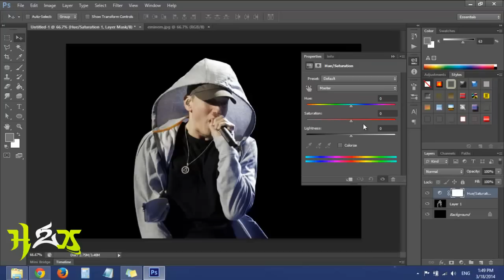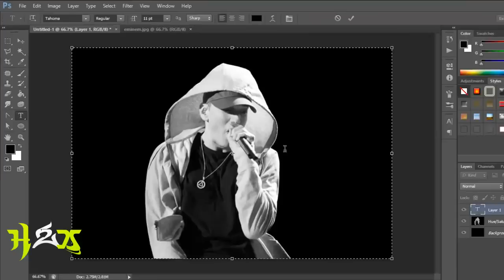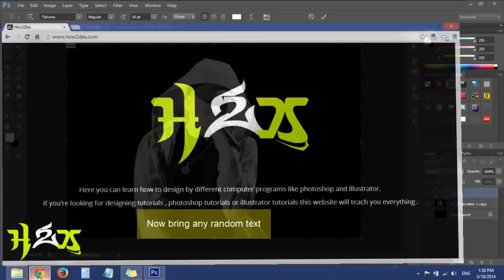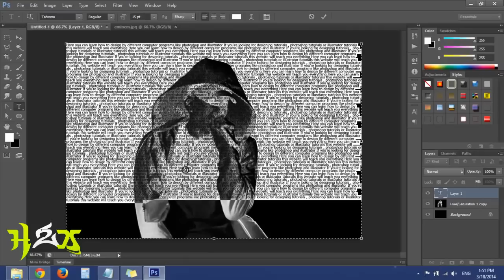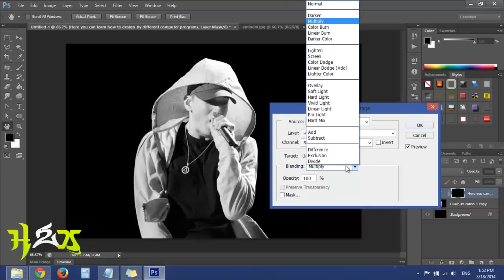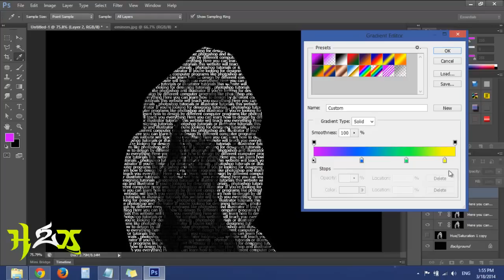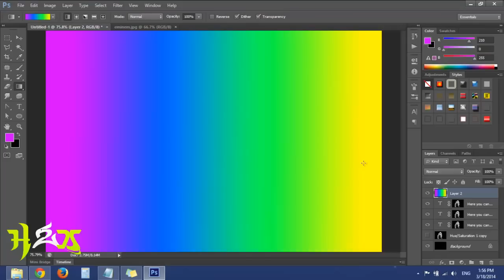Typography tutorial : Turn an image into text in Photoshop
Here is a typography tutorial . We will show you how to turn an image into text to make an amazing typography design in Photoshop . The tutorial is very simple and it's understandably for beginners .

Credits
Stock Image : Eminem - Reuters
Sounds : Bneeder Al-Mizany